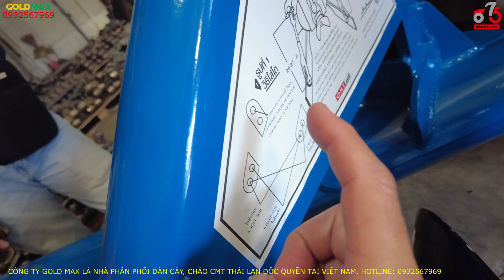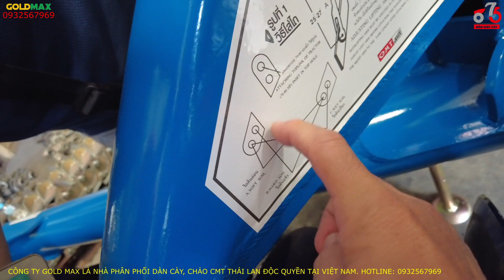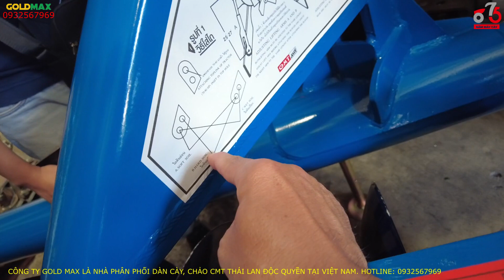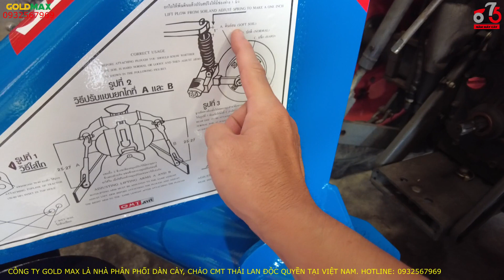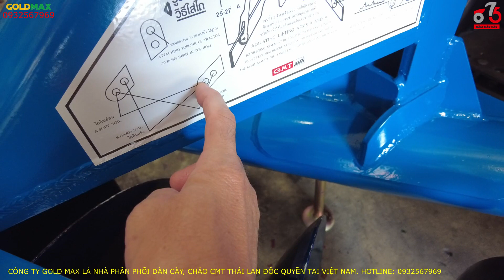HƯỚNG DẪN LÁP DÀN CÀY VÀO MÁY CỰC ĐƠN GIẢN. ĐIỀU CHỈNH BÁNH LÁI.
Chào mừng Quý bà con, các bác các anh đến với kênh Youtube : Năm Máy Cày
Kênh chuyên review máy cày , tư vấn mua hàng, hướng dẫn sử dụng, hướng dẫn bảo dưỡng đúng cách. Với tiêu chí vừa học vừa trao đổi kiến thức.